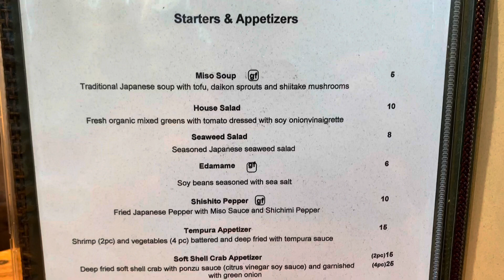Vail Osaki’s special menu 7/30/23